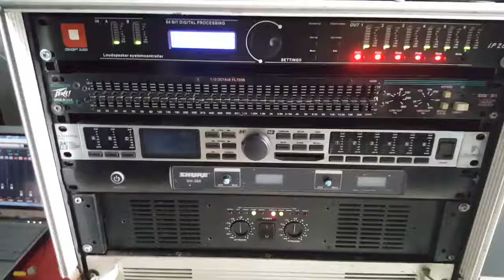Check ui16 souncraft